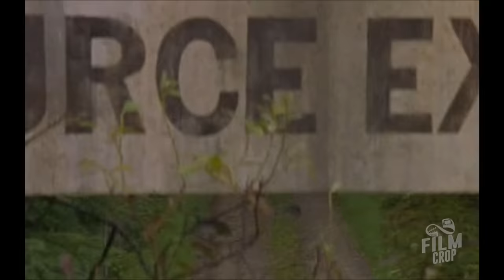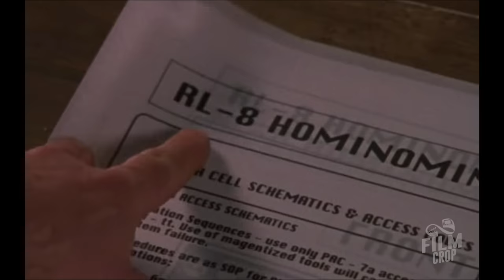People Kill Androids For Fun As They Can't Harm Humans, But In 2045, They Become Battle Machines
Since the hunting of animals is illegal, people pay to hunt outdated androids who can not fight back due to a chip which prevents them from causing harm to humans. However, the androids discover how to turn these chips off.

Series name : The Outer Limits - S04E02 "The Hunt"